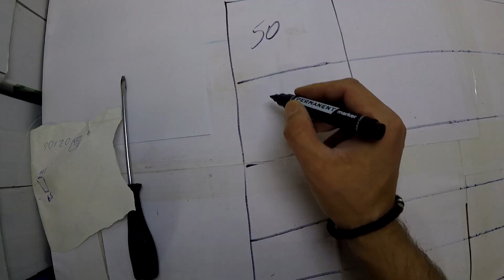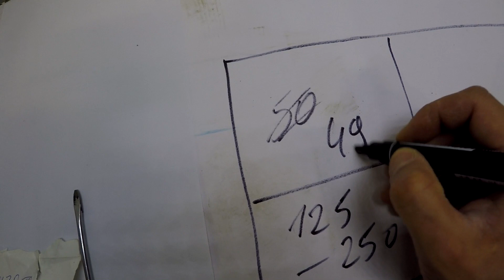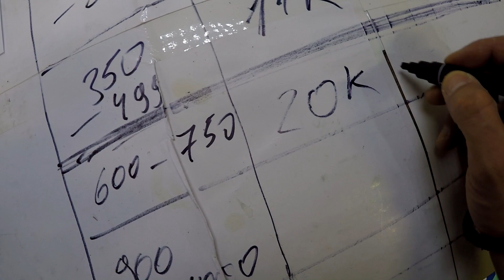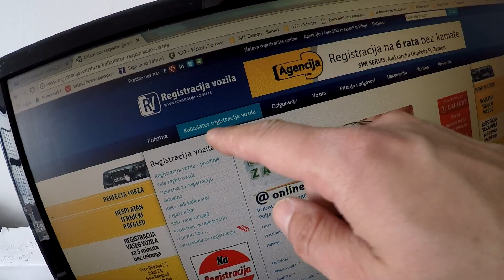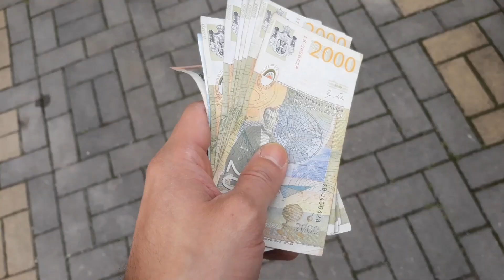Registracija MOTORA/MOTOCIKLA!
AKSESOAR
OPREMA
Km sat
Traka za izduv